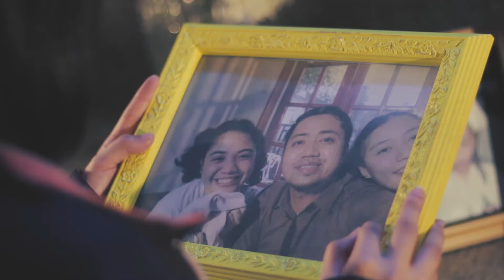Now & Then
A film by Andrea Arriba